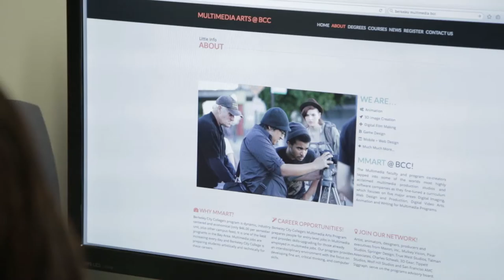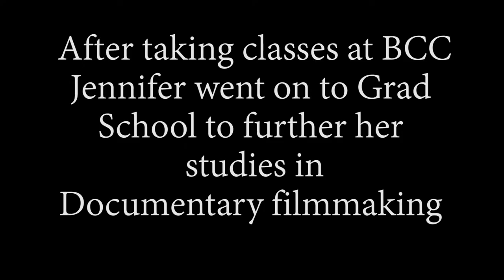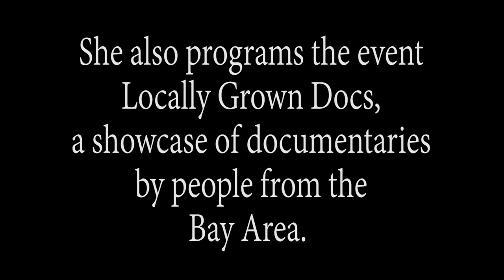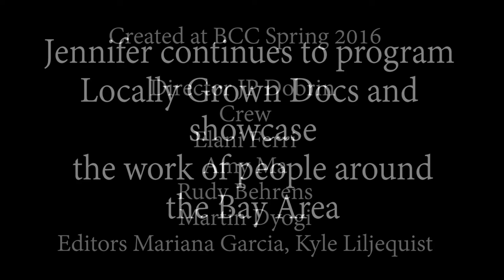Portrait Jennifer Chien - Berkeley City College Alum